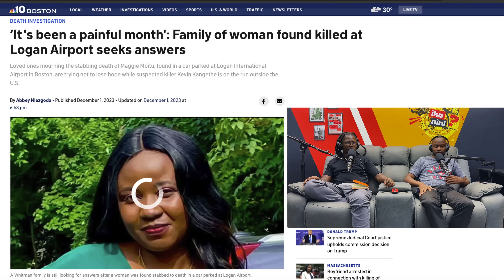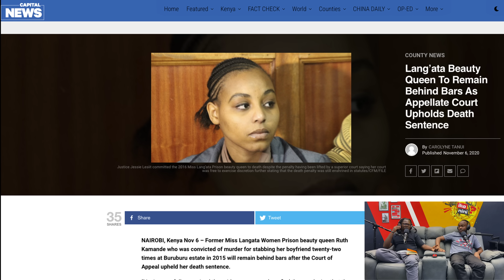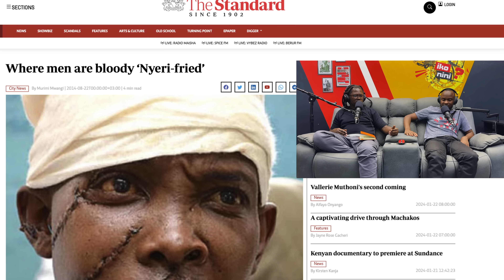WHY KEVIN KANGETHE GOT ARRESTED EASILY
$IKONINI